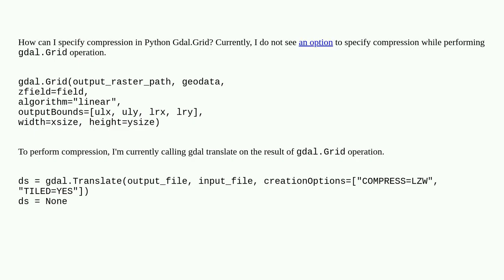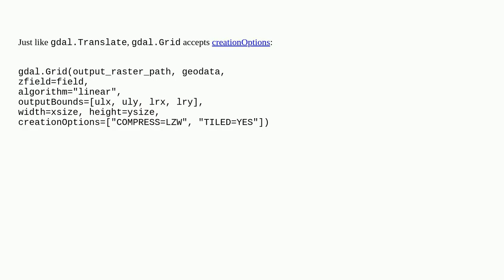Compress output of Gdal.Grid in Python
A special thanks goes out to the community

  python gdal